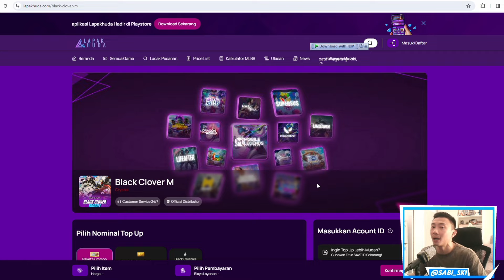BOSS MOC Paling DRAMA yg Pernah ADA! TAMATIN Memory of Chaos 12 Lawan Adventurine! Honkai Star Rail